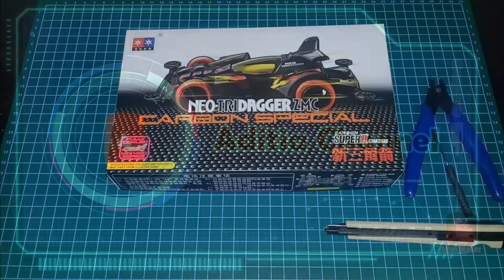ASSEMBLY MINI 4WD NEO TRIDAGGER ZMC CARBON SPECIAL "BRAND DAXING 2020"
MERAKIT MINI 4WD NEO TRIDAGGER ZMC CARBON SPECIAL "BRAND DAXING 2020"